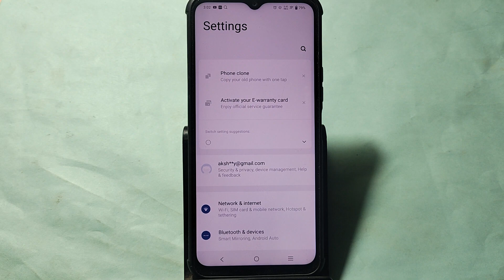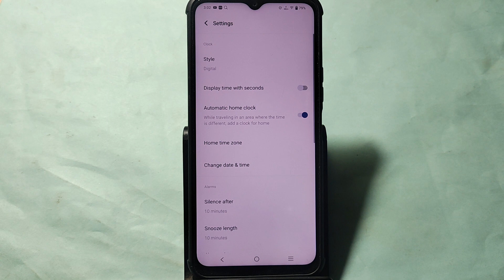Vivo Y28 5G me alarm kaise band kare, how to off alarm in Vivo Y28 5G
Best powerful CPU under 10k

60-Inch Tripod with Bag

7 Socket 6A Extension Board

multiplug Extension